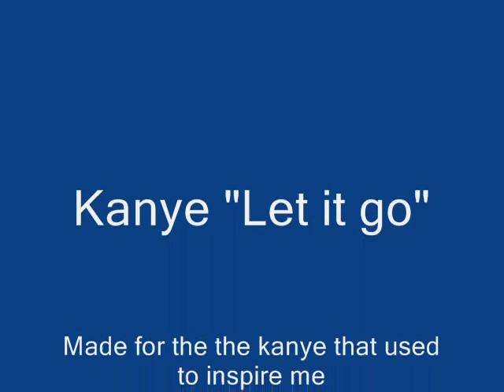Ty Scott"Let it Go"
Laid back smooth jazzy track but with a hip-hop edge.
Inspired by The old kanye, the kanye before the EGO and Daft punk samples.lol.

Not dissing kanye cause he' still great but i miss the kanye before the millions.